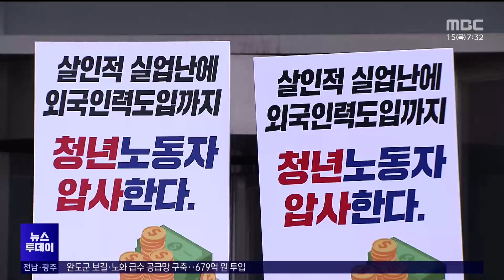플랜트건설노조..외국인 인력 반대[목포MBC 뉴스투데이]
◀ 앵 커 ▶

전남 동부권은

대규모 산단과 제철소가 있어

공장을 만드는 플랜트건설 산업에

종사하는 노동자들이 많습니다.

최근 정부가 플랜트건설에

외국인 인력 도입을 추진하고 있어,

지역에서도 반대의 목소리가 커지고 있습니다.

최황지 기자의 보도입니다.

◀ 리포트 ▶

"외국 인력 도입 논의를 즉각 중단하라"

전국플랜트건설노동조합에 소속된

전남 동부권과 경남 서부권

노조원 100여 명이 여수에 모였습니다.

플랜트산업은 국가 보안시설로,

외국인 채용은 불가능했습니다.

그런데 최근 정부와 건설업계 등이

인력난을 이유로

외국인 근로자 취업 제한 해제를 검토하자,

플랜트건설 노조가

크게 반발하고 나섰습니다.

◀ INT ▶ *김석기 / 전국플랜트건설노조 전동경서지부 부지부장*

"(플랜트건설업은) 일반 건설 현장보다

괜찮은 일자리가 제공되었다.

일자리를 찾아서 전국을 떠도는

건설 일용 노동자에게

일자리는 목숨(과 같다)"

여수산단에 밀집한 석유화학 공장과

광양의 제철소까지,

플랜트건설은

전남 동부권의 주요 산업 중 하나입니다.

전국 플랜트건설 노조원 10만 명 중

전남 동부권에만 2만 명이 있습니다.

이들은 외국인 인력이 도입되면

여수를 중심으로

대규모 실업사태가 발생할 수 있다고

우려하고 있습니다.

◀ INT ▶ *장창환 / 전국플랜트건설노조 여수지부 사무국장*

"(대부분) 전동경서(전남 동부 경남 서부)

지구에 속해있고, 여수에 취업을 한

5분의 1가량 6분의 1가량

이렇게 취업을 하고 있어서..."

이같은 노조측의 반대 움직임에

플랜트건설사측은

외국인 인력 도입엔 신중한 입장이지만

현장 인력 부족과

작업자들의 고령화로

대책 마련은 시급하다고 보고 있습니다.

◀ SYNC ▶ *플랜트건설업계 관계자*

"지금 사실 인원이 없습니다. 왜 없냐 하면

지금 현장은 여수에서 여러 군데가 있고

시설 노조 인원들이 점점 노령화가 돼 가고 있죠."

하지만 노조 측은

부족한 인력 문제는

노사정이 참여한 인력 육성 실무협의회를 통해

해결해야 한다는 입장이어서

당분간 외국인 인력 고용을 놓고

찬반 논란은 쉽게 가라않지 않을 전망입니다.

MBC 뉴스 최황지입니다. ◀ END ▶